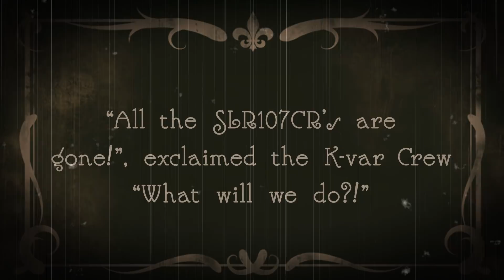A Big Announcement From K-var-SLR107 11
There is some big new we have to share with you guys.